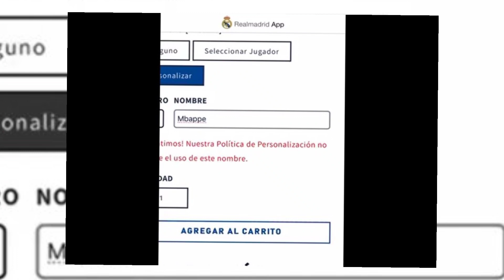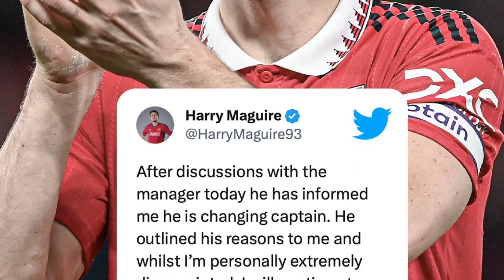جنون در پاریس: پیشنهاد ۱ میلیارد یورو به امباپه | جنجال در اسپانیا؛ سرت میبرم| منفورترین کاپیتان....